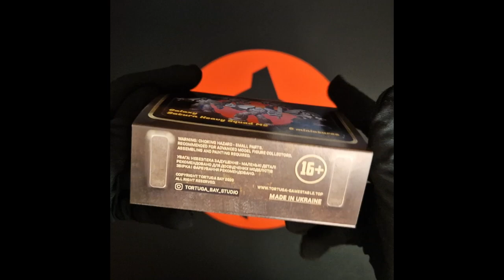Unboxing Saturn Heavy Squad M2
Description: By purchasing this product you get a collection of miniatures designed by Tortuga Bay Studio. The miniature is made of high quality resin, sustained on a 28mm scale and is supplied with a 40 mm base. The set contains 5 miniatures. Please note all miniatures are supplied not assembled and not painted. The images shown in the pictures above are an example of finished models after assembly and painting.

Artist - Pavel Logvinov
Sculptor - Pavel Logvinov